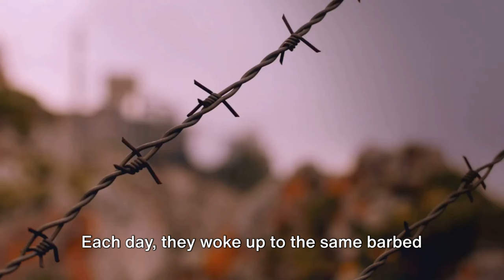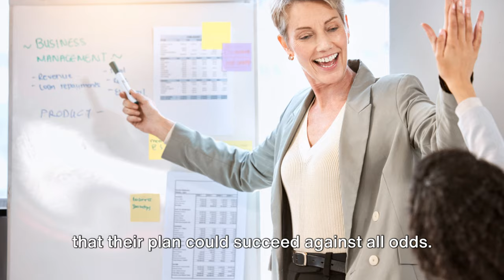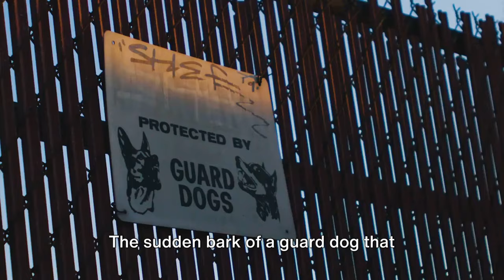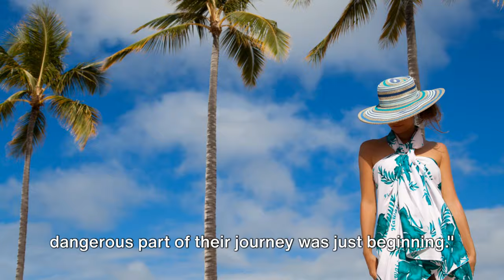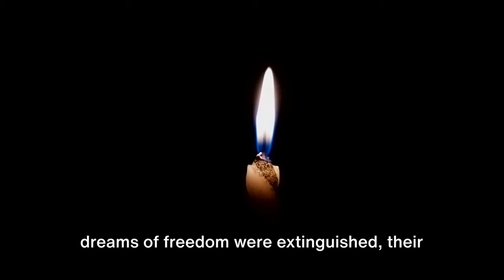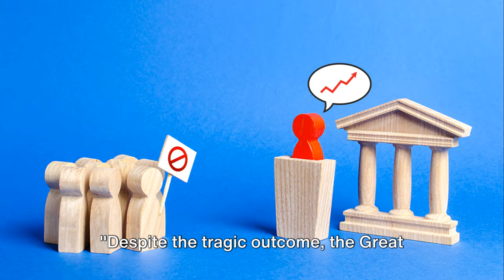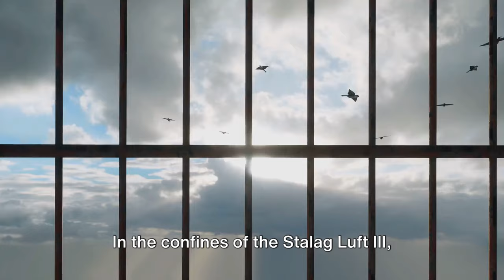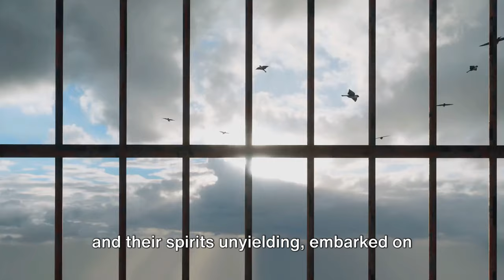The Great Escape: The Most Daring POW Breakout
Discover the The Great Escape, a tale of audacity and survival. Dive into great escape stories, marvel at great escapes with Morgan Freeman clips, and get inspired by great escapes with Morgan Freeman full episodes. Our documentary covers watch great escapes with Morgan Freeman, detailing the great escape real story. Experience the most daring escapes and learn about the great escape deaths. From the great escape WW2 to the great escape trailer and the great escape full movie, we explore the great escape during World War 2. Witness prison escape stories like the great Papago escape and the real great escape. Join us for an unprecedented journey into the world of prison break heroes.